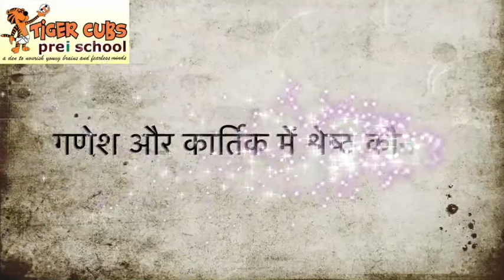Story Of Ganesh And Kartik - Parikrama